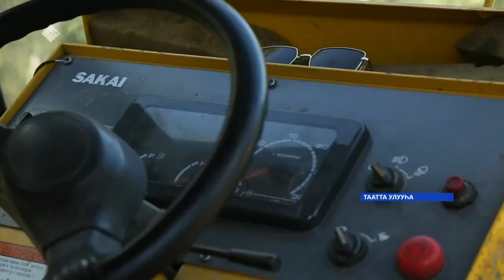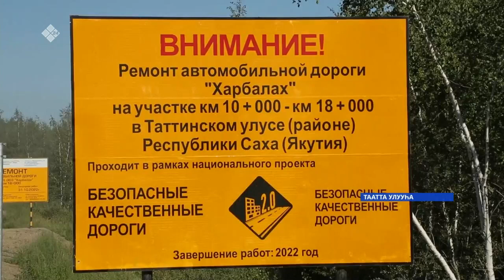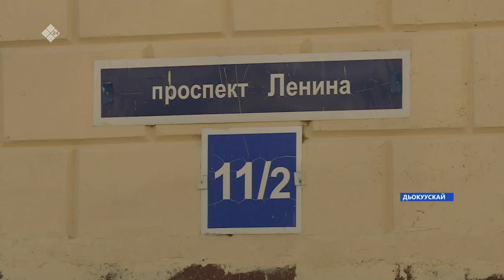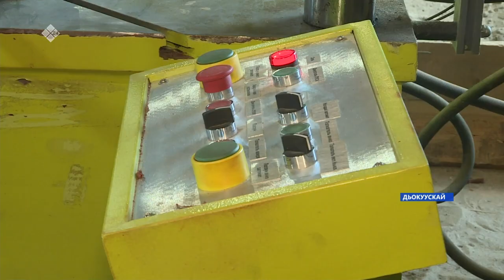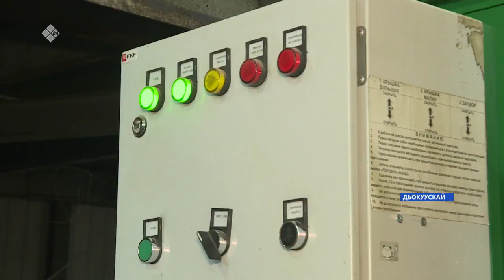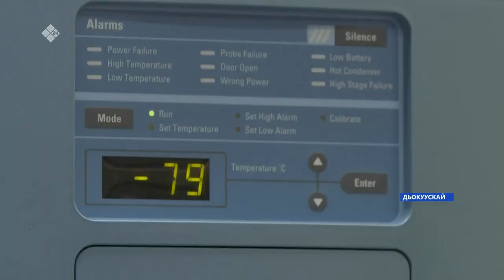«Саха сирэ» информационнай биэрии. От ыйа 27 күнэ 13:30ч